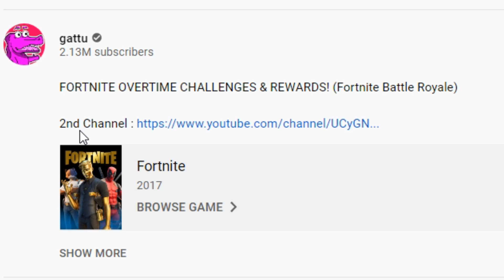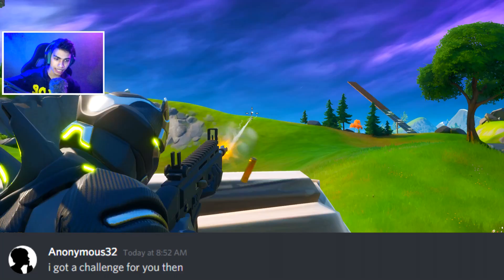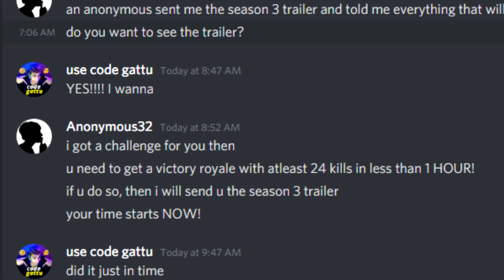FORTNITE SEASON 3 TRAILER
In today's video we have a look at the Fortnite Chapter 2 Season 3 Trailer, This trailer features an underwater theme and gives us the hint of what is going to come with the Fortnite Season 3 map, fortnite season 3 skins, fortnite season 3 theme and the season 3 update in fortnite!

Source of info and Thanks to : TamashaBera ,  Home of Games , FriendlyMachine , Sweetrabbit , Top5Gaming ,